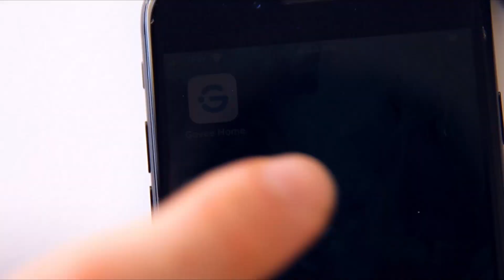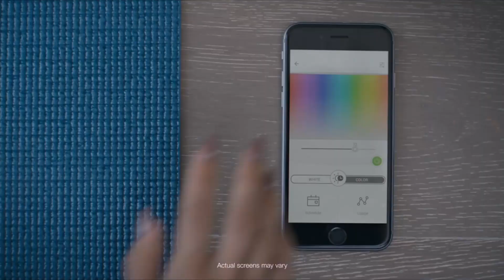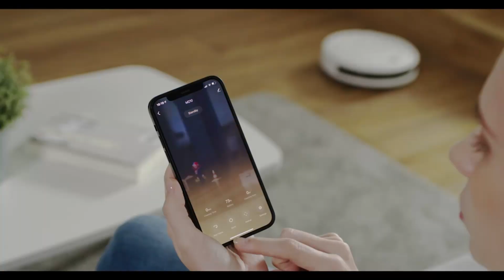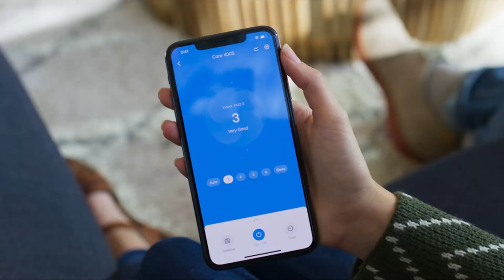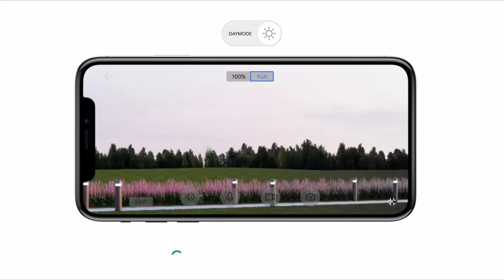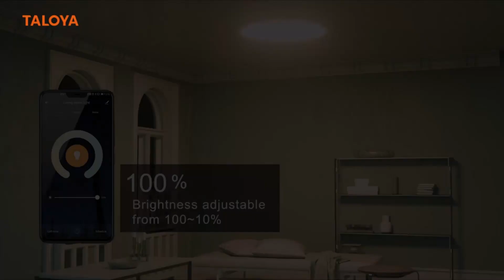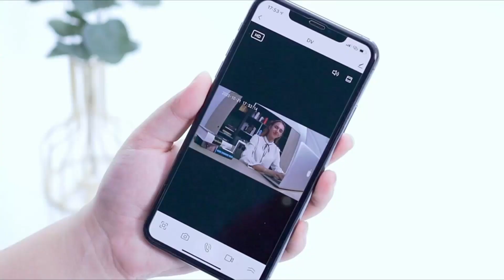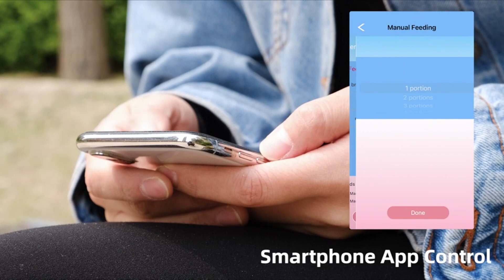Top 10 Best Smart Home Gadgets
We present you the 10 best smart home gadgets. With everything from Smart Door Lock, Robot Vacuum Cleaner, Air Purifier, Security Camera, Automatic Cat Feeder and much, much more.